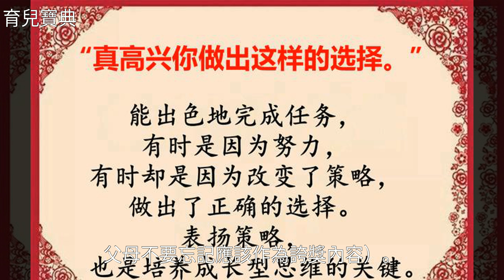好孩子是誇出來的！父母常說這15句話，孩子一天比一天優秀！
好孩子是誇出來的！父母常說這15句話，孩子一天比一天優秀！好孩子是誇出來的！父母常說這15句話，孩子一天比一天優秀！早 期 教 育 , 育 兒